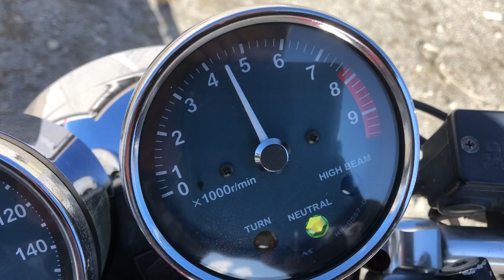CB400SS始動動画